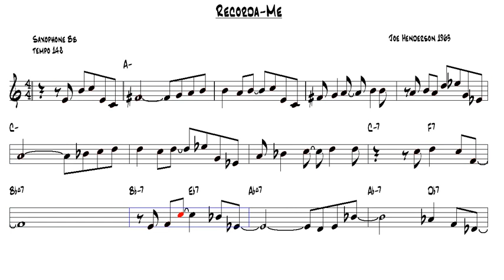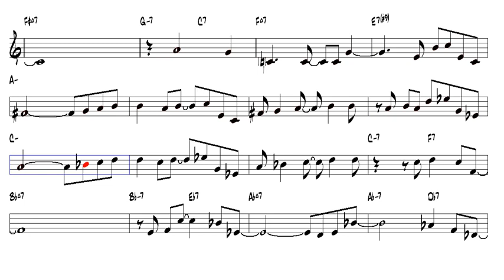Recorda Me Joe Henderson 1963 Tenor Sax